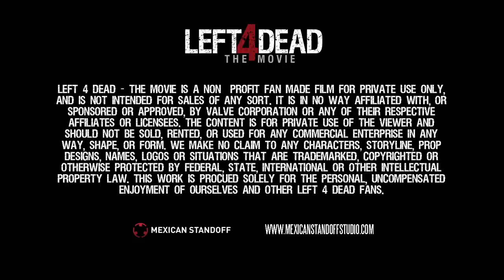Left 4 Dead - The Movie Official Teaser Trailer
Our official teaser trailer for the fan made project Left 4 Dead The Movie coming on September 10, 2016!

We sincerely thanks Mel Heflin and Michael Clinkenbeard for the voiceover of the trailer.

Sincerely,
Left 4 Dead The Movie Team